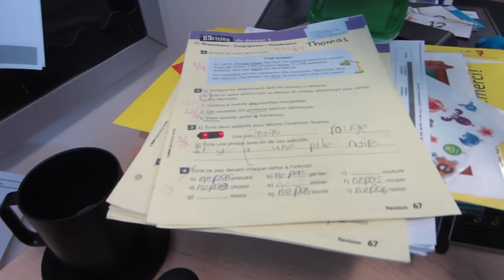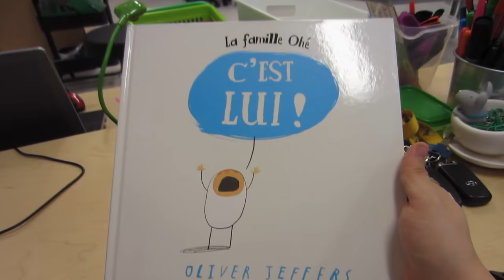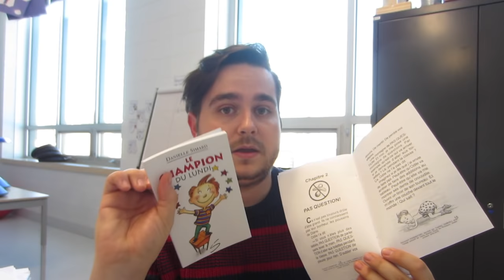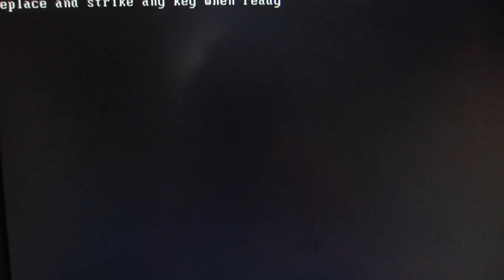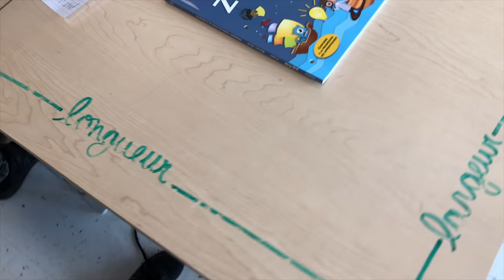[ TEACHER VLOG ] SAMUEL, nombres décimaux et introduction à la mesure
Cette semaine dans ma classe, mes élèves ont travaillé fort et nous avons introduit plusieurs nouvelles notions! Ils sont si travaillants et je suis très fier d'eux.